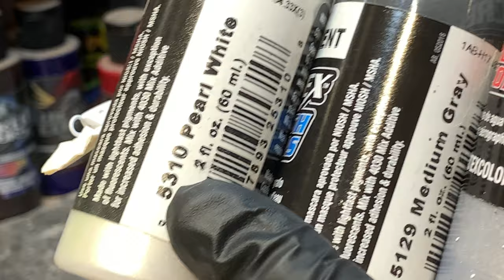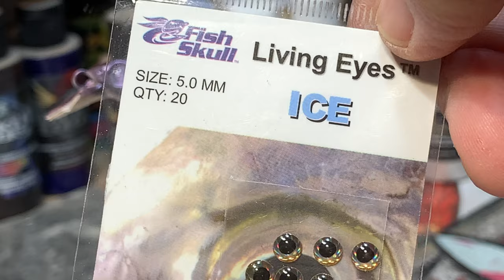Holy Mackerel! (A "Tiny Replica" Quick Spray - Aug. 19, 2020)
Here's a small twitchbait sprayed to mimic Koki Otomo"s sick catch! Check him on IG. Thanks for stopping by. Cheers, Jen at JBCo.

Respirators:
3M (Large)
3M (Small)